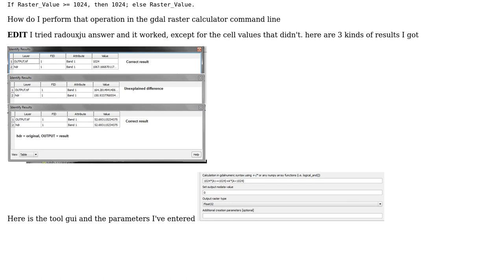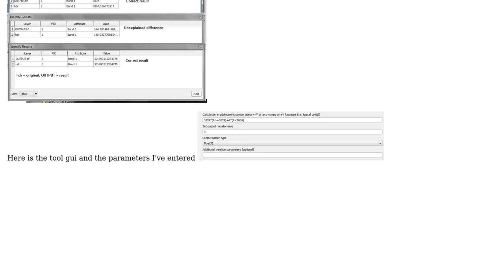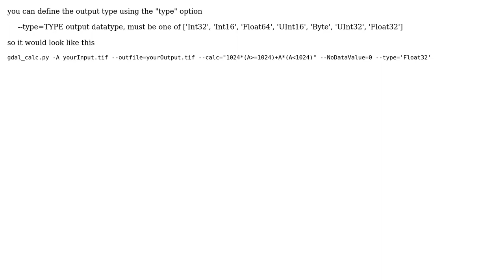GIS: Conditional statement in gdal_calc with result as float, not boolean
With thanks & praise to God, and with thanks to the many people who have made this project possible! You are responsible for your own actions.